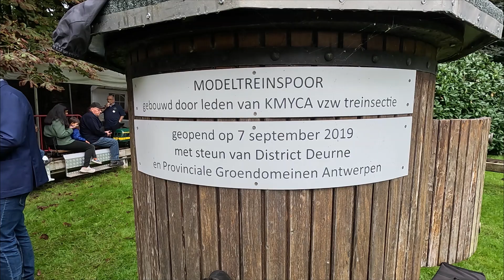Steam locomotives in Belgium | KMYCA Antwerpen 36e int. modelstoomdagen 2023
Duimpje omhoog als je dit interessant vind!